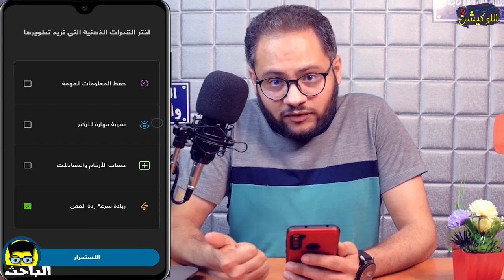الباحث | افضل ألعاب للاندرويد📱| مش هتمسحهم 🔥😎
من غير نت، بجرافيك حلو جدًا، ومساحة قليلة ع الموبايل وخفيفة جدًا، هنتكلم في 10 ألعاب مش هتبطل تلعبهم ع موبايلك، ولا هتمسحهم خالص، خصوصًا التالته.
ماتنساش تعمل اشتراك في القناة وتفعل الجرس عشان تتابع الجديد أول بأول 😌😍
أوقات كتير بتحتاج ألعاب ع الموبايل تقضي بيها وقتك، ألعاب موبايل تكون خفيفه، بس تكون ألعاب كويسة، يعني ألعاب موبايل جرافيك كويس، متتعبكش، ألعاب موبايل ممتعة، ألعاب موبايل مُسلية، تقضي وقتك بيها، من بدون انترنت، يعني مش محتاج تشحن باقة مخصوص مثلا، بدون انترنت تلعبها وقت الطوارئ.
فخلينا نتكلم في ألعاب بدون انترنت، تقدر تعلبها فـ اي وقت، ألعاب بدون انترنت لكن ممتعة، ومُسلية، وكمان مفيدة، عشان لما تكون مستني حد تفتح الألعاب دي، لما تكون في طريقك لمكان تفتح الألعاب دي، لما ميكونش فيه شبكة او انترنت تقدر تفتح الألعاب دي برده.
11 عشان براين تيست الجزئين 😂👀🤷‍♂️
الاخيرة دي ممتعة للي بيحب الإنجليزي او بيتعلمه، عشان في بريك الكورس مثلا يلعبها 😂 وخفيفة مفيهاش كلام انجليزي كتير ولا اعدادات وكلام من ده وعشان كده اختارناها ❤